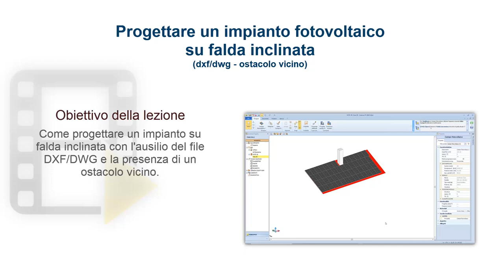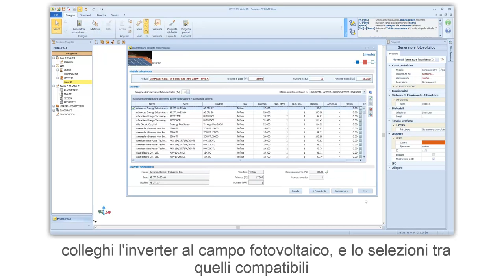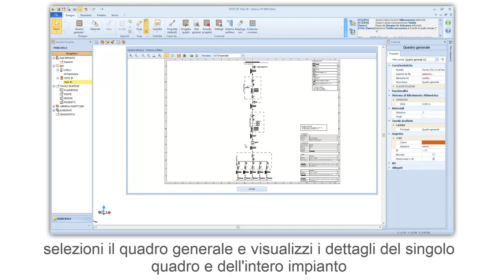Tutorial Solarius-PV - Progettare un impianto fotovoltaico su copertura - ACCA software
Progetta l'impianto fotovoltaico integrato su copertura dal file DXF/DWG. Se vuoi, scarica il software utilizzato nel video